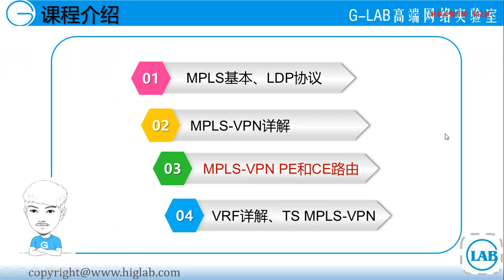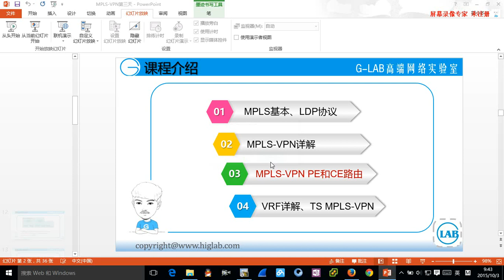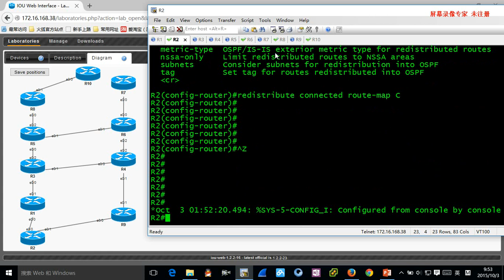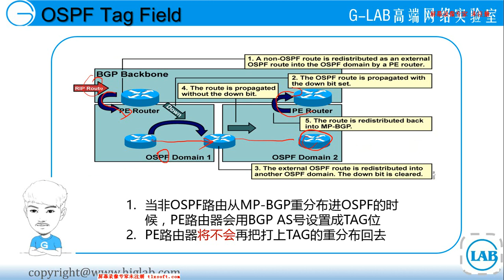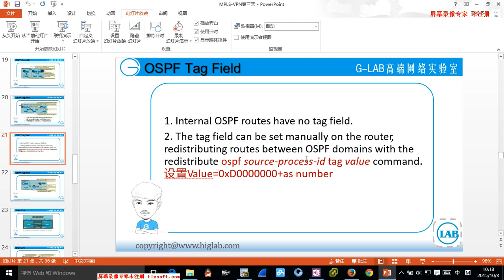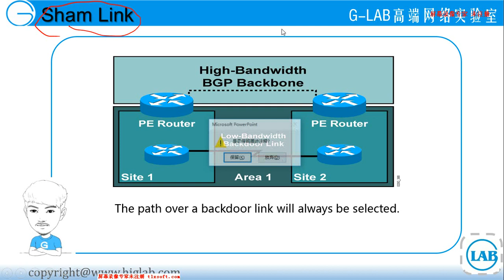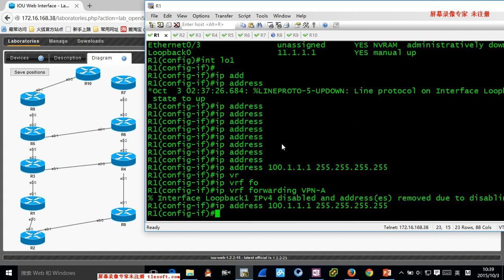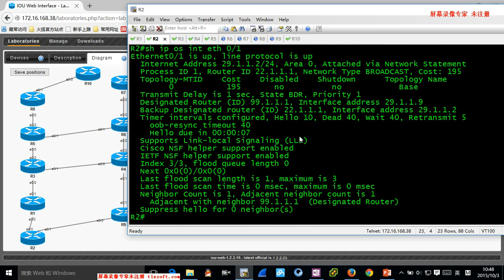CCIE LAB TUTORIAL MPLS VPN PECE OSPF PROTOCOL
CCIE LAB TUTORIAL VIDEO